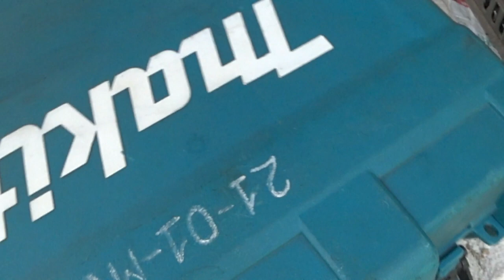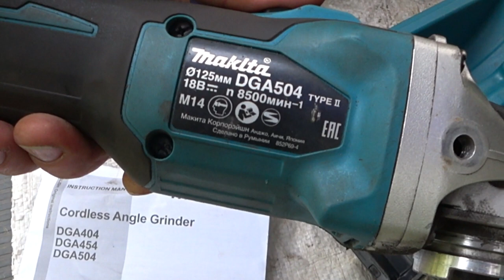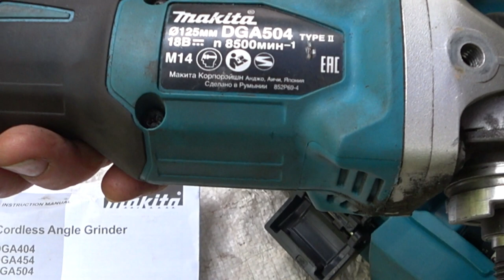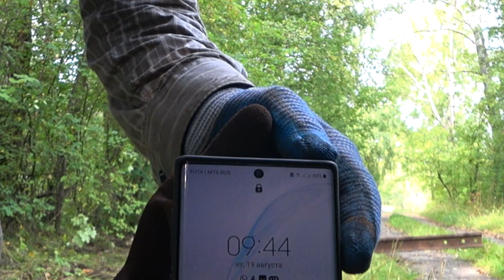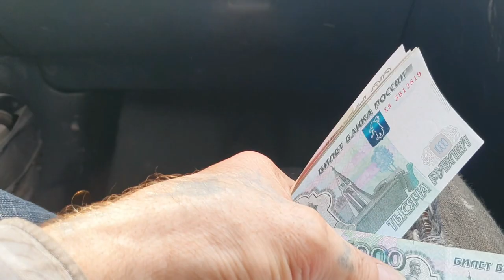Мы её сделали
КопметаллаMD4030Sрельс1948 года
Первый день пробовали пилить вручную, долбить зубилом, не сломали, хороший рельс, качественный, добыли болгарку аккумуляторную, она сделала всего два реза, и то не донца, сдохла.